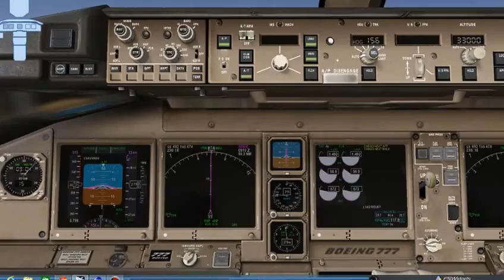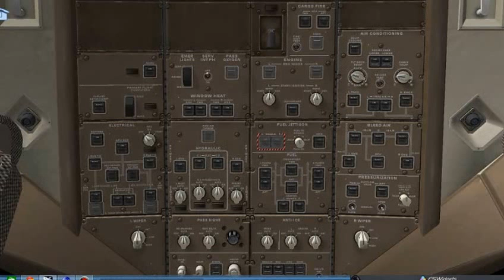X-Pplane10 Boeing777-200ER From Fukuoka to Haneda (Tokyo)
Took off at evening and arrived at Haneda at night.